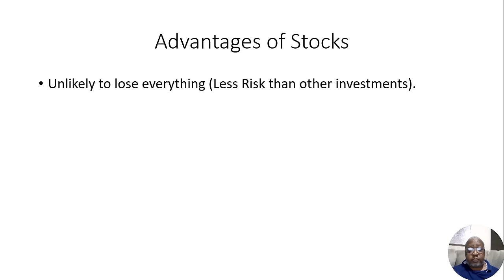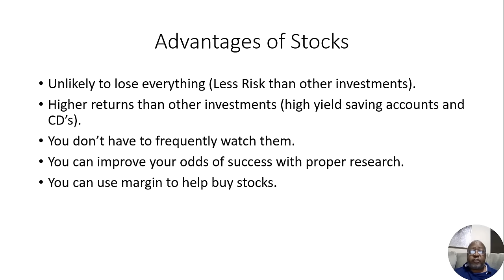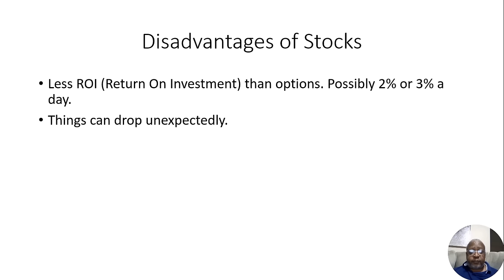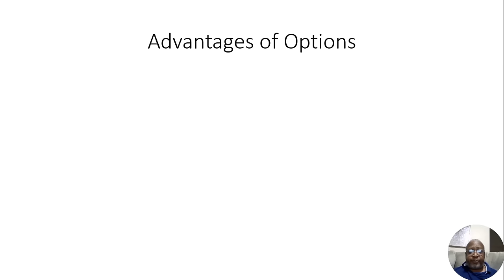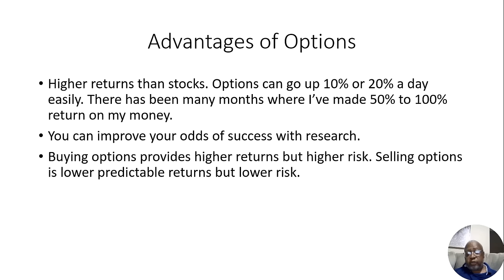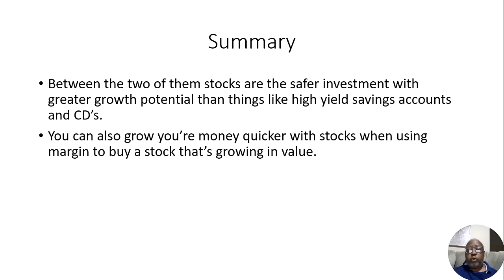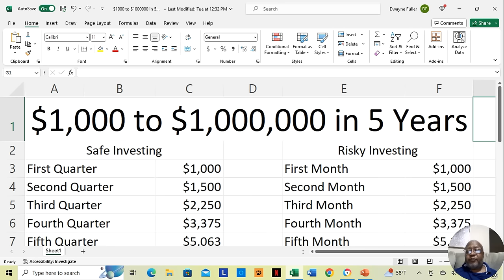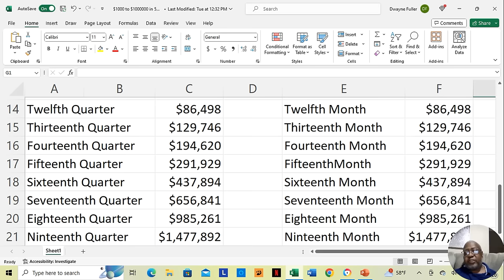Exploring the Pros and Cons: Stocks and Options Unveiled!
Welcome to my video on "Exploring the Pros and Cons: Stocks and Options Unveiled!" In this informative discussion, I delve into the advantages and disadvantages of investing in stocks and options. Whether you're a beginner or an experienced investor, understanding both sides of the coin can help you make more informed decisions.
📚 Advantages of Stocks:
Stocks offer ownership in a company and can provide potential long-term growth and capital appreciation. As the company grows, the value of your stocks can increase, allowing for significant returns on investment. Additionally, stocks often pay dividends, providing a regular income stream.
📉 Disadvantages of Stocks:
Stocks can be subject to market volatility and unexpected downturns. Prices can fluctuate based on economic conditions, industry trends, and company performance. If not diversified, investing solely in stocks can be risky, as the value of your portfolio may decline during market downturns.
📈 Advantages of Options:
Options provide flexibility for investors by granting the right to buy or sell underlying stocks at a predetermined price within a specific time frame. They can offer potential leverage and allow for strategic trading approaches. Options also provide an opportunity to profit from both rising and falling markets.
📉 Disadvantages of Options:
Options trading can be complex and should be approached with caution, as improper usage may result in significant losses. The time-sensitive nature of options means the value can decrease rapidly as expiration approaches. It is crucial to thoroughly understand options and their associated risks before diving in.
🔍 Conclusion:
By considering the advantages and disadvantages of stocks and options, you can tailor your investment approach to align with your risk tolerance and financial goals. It's important to educate yourself, seek professional advice if needed, and constantly monitor your investments.
If you have any questions or thoughts, please leave them in the comments section below.